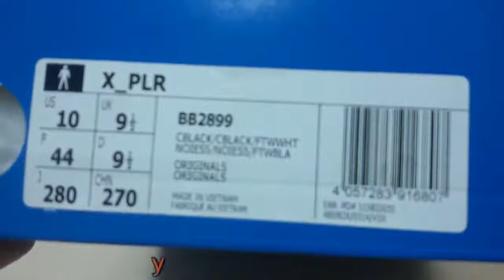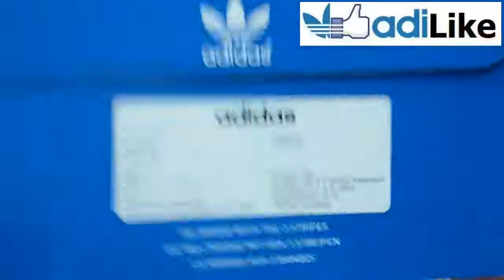Unboxing Review sneakers Adidas X_PLR BB2899